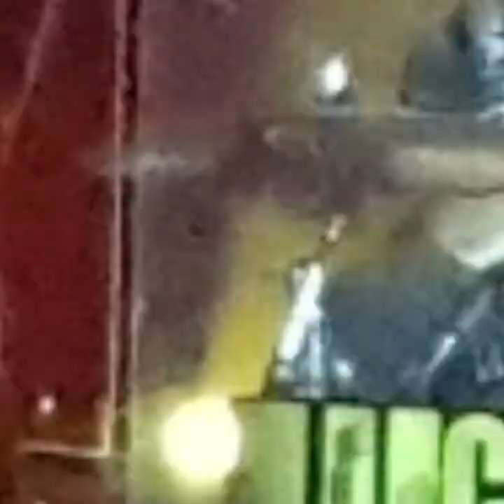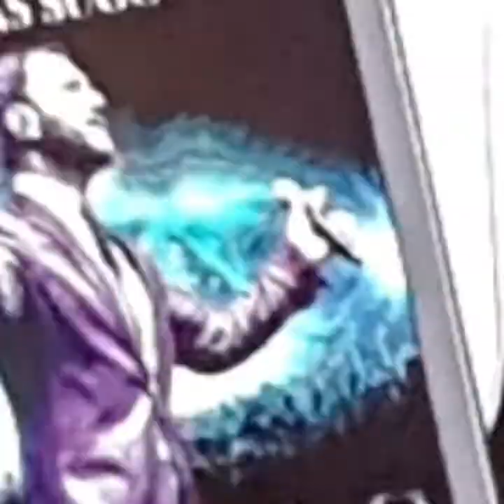LUCAS SUGO ANTEL ARENA RESUMEN